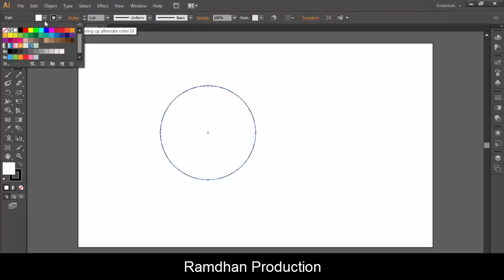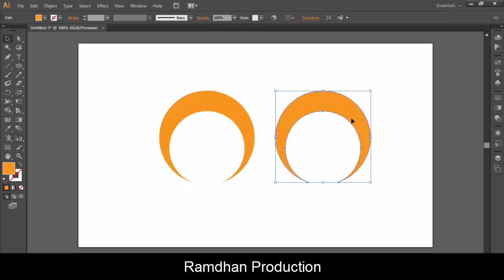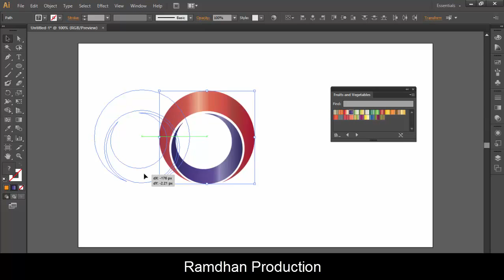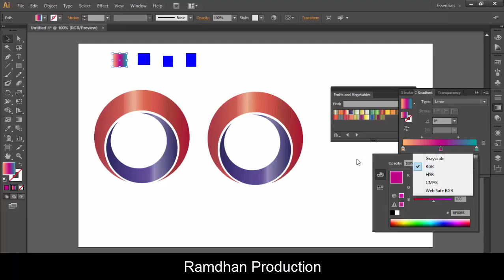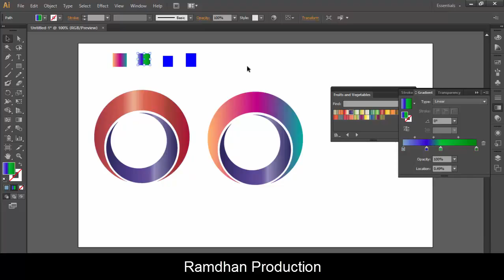Illustrator TuTs-gradient colours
Gradients in illustrator